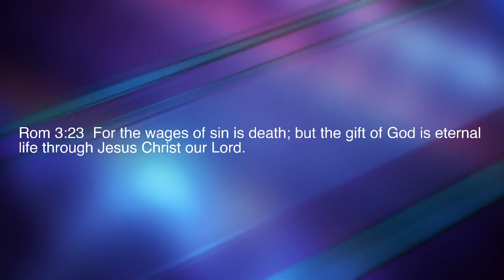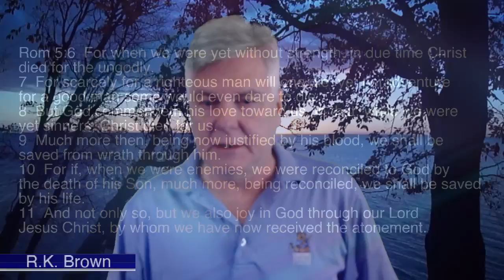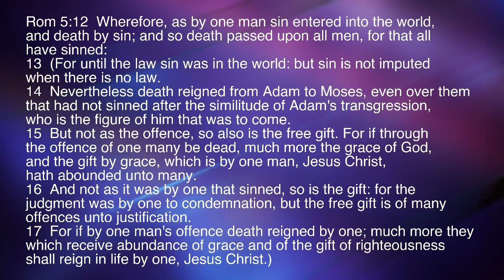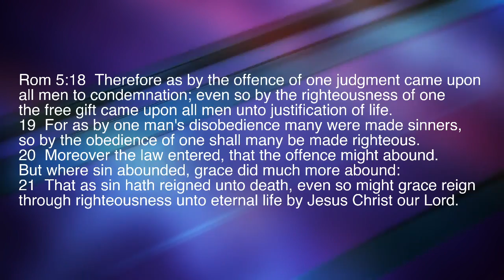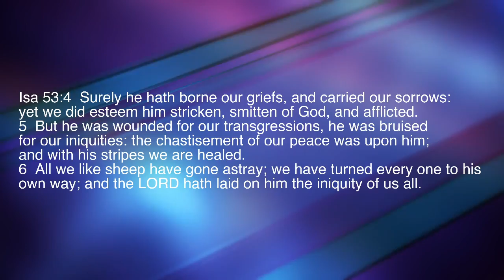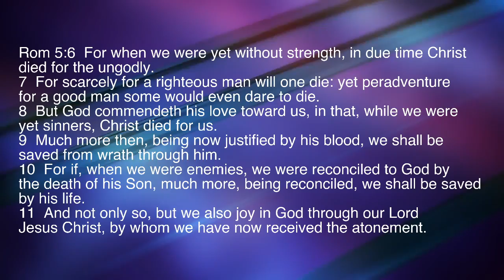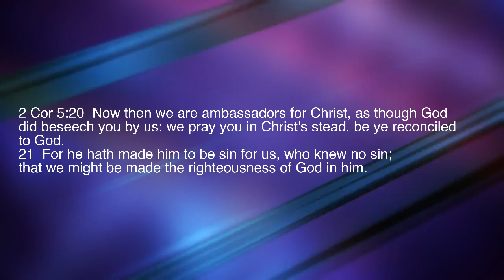Because Of Christ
Romans 3:23 For the wages of sin is death; but the gift of God is eternal
life through Jesus Christ our Lord.